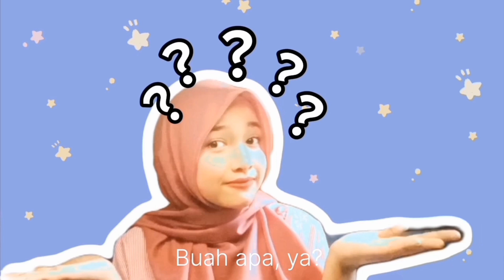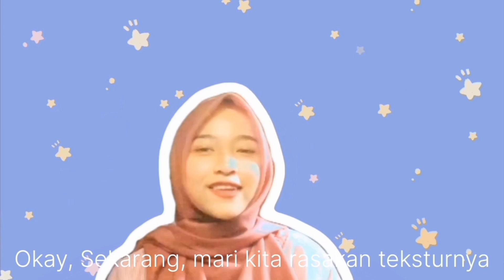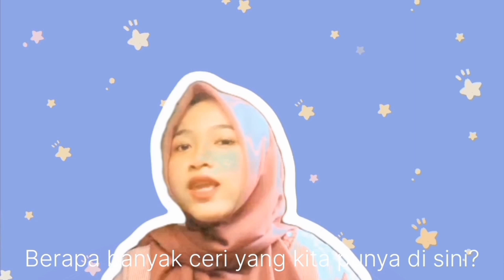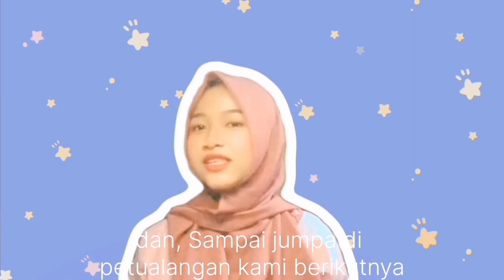THE CHERRY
Name : Sherly Juliyarsih
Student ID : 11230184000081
Class : 1C
Major: The Early Childhood Islamic Education Study Program
Text Title: The Cherry

Hello Everyone!! My name is Sherly Juliyarsih, I am from UIN Syarif Hidayatullah Jakarta, The Early Childhood Islamic Education Study Program

Hello kids! Welcome to a world full of color and deliciousness. Do you know what we will learn today?

Today, we're going to get to know a fruit that's sweet, small, and very yummy. What fruit could it be? "It's the cherry!"

Let's learn more about cherries. First of all, let's look at the color. What color are cherries? "Cherries are red."  What about the shape? "Cherry fruit is round." Now, let's touch on the texture. How does it feel when we hold it? "Cherries have a smooth texture." Well, then how does it feel?  "Cherries have a very sweet taste." We can find cherries in the garden. See you in the next lesson! Happy learning!!!

[It's the cherry!]
• Interjection (Part of Speech)
   - It's (Present Simple Tense.) = Contraction of "It is" (Subject + Verb)
   - The = Definite Article
   - Cherry = Noun
 "It's the cherry" (single noun phrase) expresses surprise or excitement, serving as an interjection.

[Now, let's learn more about cherries.]
• Imperative Sentence
~ "Now, let's learn more about cherries" is an imperative sentence, instructing the audience to learn about cherries.
   - Now = Adverb (adverbs that indicate time.)
   - Let's = Contraction of "Let us" (Imperative Sentence)
   - Learn = Verb
~ "More about cherries" is a noun phrase that refers to the topic to be studied.
   - More = Adjective (Modifiers "about cherries")
   - About = Preposition
   - Cherries = Plural Noun

[First, let's look at its color. What color are cherries?]
• Imperative Sentence
   "First, let's look at its color. What color are cherries?" is an imperative sentence, guiding the audience to examine cherries' color. "look" Interjection (Part of Speech)
   - First = Adjective (Ordinal Number)
   - Look = Verb
   - At = Preposition
   - Its = Possessive Pronoun
   - Color = Noun
• "What color are cherries?"  is a question in Present Simple Tense.
   - What = Interrogative Pronoun
   - Are = Verb (Interrogative form. "Are" is a verb in the Present Simple Tense.)
   - Cherries = Plural Noun

[Cherries are red.]
• Statement
   "Cherries are red" is a simple declarative statement, providing information about cherries' color.
   - Cherries = Plural Noun
   - Are = Verb ("Are" is a verb in the Present Simple Tense.)
   - Red = Adjective

[What shape do cherries have?]
• Interrogative Sentence
   "What shape do cherries have?" is an interrogative sentence, inquiring about the shape of cherries. ("What shape" is a question in Present Simple Tense.)
   - What = Interrogative Pronoun
   - Shape = Noun
   - Do = Auxiliary Verb
   - Cherries = Plural Noun
   - Have = Verb

[Cherries are round.]
• Statement
   "Cherries are round" is a declarative statement, describing the shape of cherries.
   - Cherries = Plural Noun
   - Round = Adjective

[Cherries have a smooth texture.]
• Statement
   "Cherries have a smooth texture" is a declarative statement, explaining the texture of cherries.
    - Cherries = Plural Noun
    - Have = Verb ("Have" is a verb in the Present Simple Tense.)
    - A = Indefinite Article
    - Smooth = Adjective
    - Texture = Noun

[Cherries are very sweet.]
• Statement
    "Cherries are very sweet" is a declarative statement, describing the taste of cherries.
    - Cherries = Plural Noun
    - Very = Adverb
    - Sweet = Adjective

[How many cherries do we have here?]
• Interrogative Sentence
    "How many cherries do we have here?" is an interrogative sentence, asking for the quantity of cherries. ("How many cherries" is a question in Present Simple Tense.)
    - How = Adverb
    - Many = Adjective
    - Cherries = Plural Noun
    - Do = Auxiliary Verb
    - We = Pronoun
    - Have = Verb
    - Here = Adverb of place

This video was made to fulfill my English assignment taught by our lecturer, Miss Viviana Lisma Lestari, M.Pd.